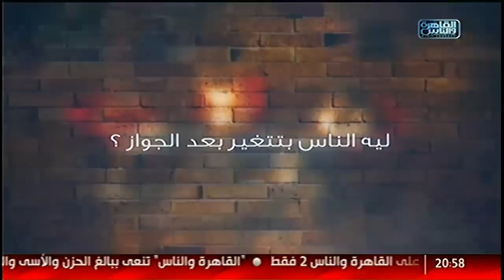نفسنة| الناس بعد الجواز .. مراتك وخطيبها القديم .. لقاء مع ناعوم